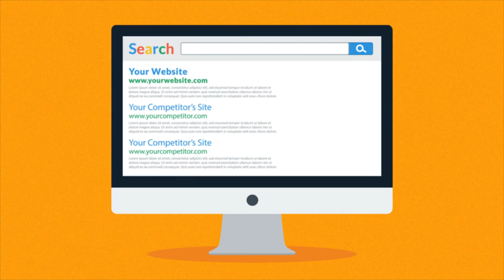สอนทำธุรกิจออนไลน์ , การสร้างเว็บไซต์ และ การตลาดออนไลน์ SEO แบบนักรบ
Warrior.in.th สอนทำธุรกิจออนไลน์ แบบนักรบ สำหรับธุรกิจออนไลน์ขนาดเล็ก

เริ่มต้นธุรกิจ | ธุรกิจออนไลน์ | การสร้างเว็บไซต์ | การตลาดออนไลน์ SEO  แบบนักรบ สำหรับผู้ที่สนใจ ทำธุรกิจออนไลน์เป็นของตัวเอง ผ่านทาง DVD, Classroom และ คอร์สออนไลน์

รหัสคอร์สเรียน

รหัส OB : ปูพื้นฐานการทำธุรกิจออนไลน์
รหัส WP : การสร้างเว็บไซต์ WordPress
รหัส SEO : การตลาดออนไลน์ SEO
รหัส AW : โฆษณาออนไลน์ Adwords
รหัส IF : Infographic
รหัส FB : Facebook

OB : พื้นฐานการทำธุรกิจออนไลน์
OB101 ทำไมต้องทำธุรกิจออนไลน์ [เรียนฟรีภายในเว็บ]
OB102 ปูพื้นฐาน การเริ่มต้นธุรกิจออนไลน์

WP : การสร้างเว็บไซต์ (WordPress)
คอร์สนี้เหมาะสำหรับท่านที่ต้องการสร้างเว็บไซต์รองรับการทำธุรกิจออนไลน์
ที่สามารถต่อยอดในการทำโฆษณาออนไลน์ได้อย่างดีเยี่ยม ทั้ง Google และ Social Media
WP101 ทำไมต้องใช้ WordPress [เรียนฟรีภายในเว็บ]
WP102 สอนพื้นฐานการสร้างเว็บไซต์ WordPress
WP103 สอนเปิดร้านค้าขายของออนไลน์ (Shopping Cart) + เทคนิคพิเศษ หาสินค้าออนไลน์ (อยู่ระหว่างปรับปรุง)
WP104 สอนสร้างเว็บไซต์ระดับ Premium ด้วย WordPress Theme The7 สำหรับเว็บไซต์บริษัท (Corporate), แสดงผลงาน (Portfolio), ภาพถ่าย (Gallery)

SEO : การตลาดออนไลน์ Google SEO
คอร์สนี้เหมาะสำหรับท่านที่มีเว็บไซต์ และต้องการทำการตลาดออนไลน์ด้วย Google SEO + Content Marketing สร้างยอดคนเข้าเว็บไซต์ (Traffic) ทุกๆเดือน
SEO101 ทำไมต้องทำ SEO [เรียนฟรีภายในเว็บ]
SEO102 สอนทำ SEO เร็ว แรง มืออาชีพ (สำหรับบุคคลทั่วไป)

AW : การทำโฆษณาออนไลน์ Google Adwords  – Coming Soon –
คอร์สนี้เหมาะสำหรับท่านที่ต้องการทำโฆษณาออนไลน์ เร่งยอดขายจาก Google ด้วย Google Adwords, Remarketing, Conversion ฯ
AW101 ทำไมต้องใช้ Adwords [เรียนฟรีภายในเว็บ]
AW102 สอนทำโฆษณาออนไลน์ Google Adwordsพื้นฐาน
AW103 สอนทำโฆษณาออนไลน์ Google Adword มืออาชีพ Remarketing, Conversion, Shopping Cart วัดผลความคุ้มค่าการโฆษณาและยอดขาย

สอนโดยผู้เชี่ยวชาญด้านการทำธุรกิจออนไลน์, การสร้างเว็บไซต์ WordPress และการตลาดออนไลน์ Google & Facebook ที่เหมาะกับธุรกิจขนาดเล็ก

Credit Resouce
Italian Afternoon โดย Twin Musicom